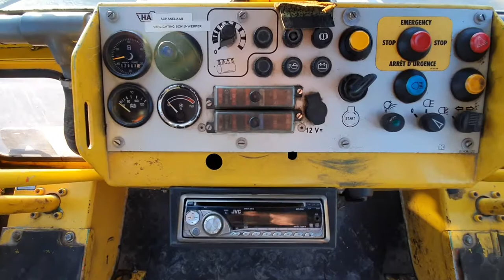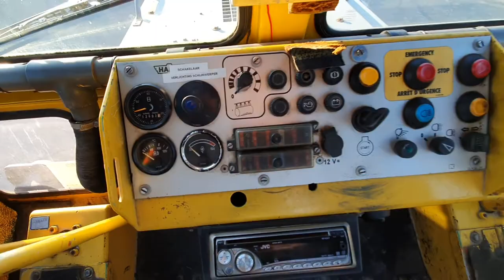Hamm HW90B/10, year 1995 (Refnr. BR0144)